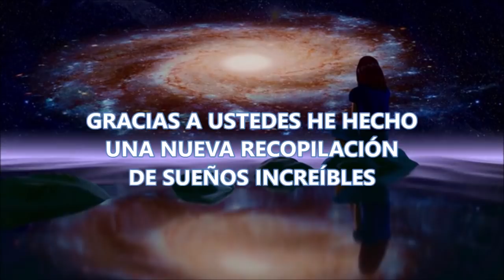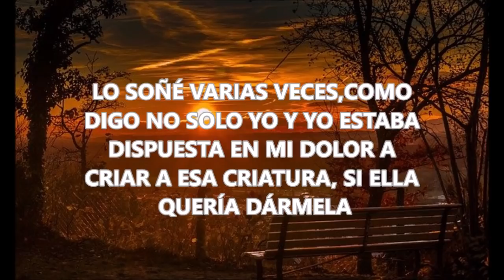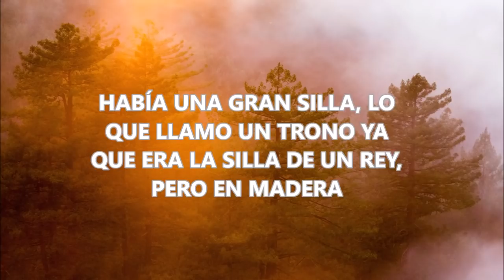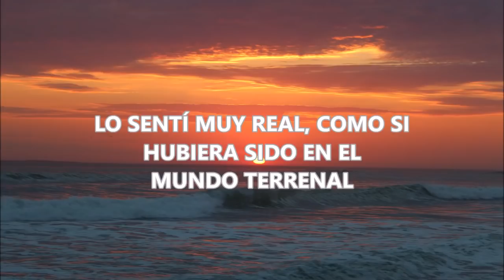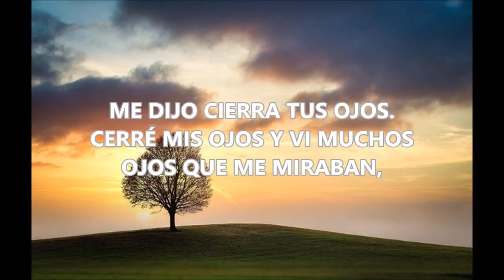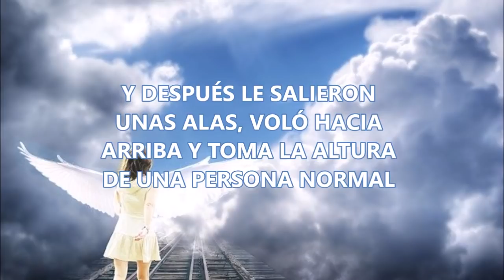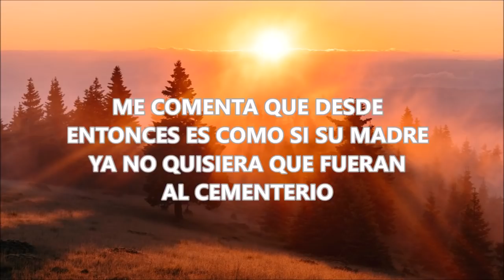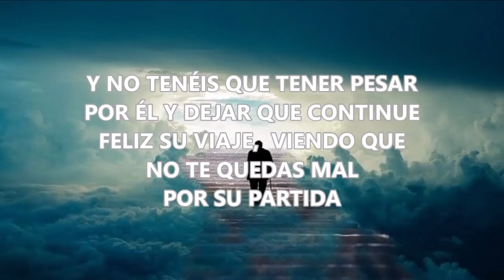SUEÑOS con FAMILIARES FALLECIDOS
Sueños espirituales con seres queridos que han muerto y en sueños tenemos la oportunidad de comunicarnos con ellos. ¿Has tenido sueños lúcidos?
Sueños con familiares fallecidos y vivos, sueños lúcidos que tenemos y hoy he decidido recopilar. Sueños precioso de suscriptores que me contaron sus sueños con familiares fallecidos y quería mostrarles. A veces tenemos sueños con seres queridos, sueños y pesadillas o tenemos sueños con seres extraños. En esta recopilación de sueños se van a dar cuenta de la variedad de sueños con familiares que hay.
SOÑAR CON FAMILIARES FALLECIDOS. SIGNIFICADO DE SOÑAR CON PERSONAS FALLECIDAS. Soñar con familiares fallecidos y hablar con ellos. ¿Qué significa? Significado de soñar con familiares muertos. La interpretación de los sueños, de soñar con personas muertas que te hablan es lo que os voy a explicar hoy.
Familiares que ya fallecieron se comunican contigo en sueños, soñar con familiares fallecidos , ese es el tema de este video.
Te explicaré todo lo referente a los sueños y pesadillas.

Este es el segundo video de 3 recopilaciones increíbles de sueños. Les dejo los otros dos videos: